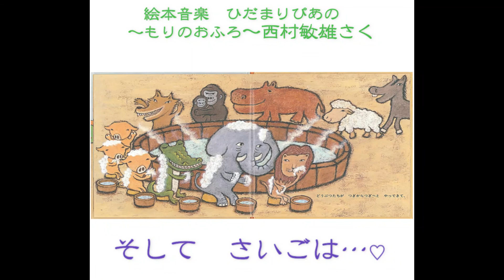「もりのおふろ」～＆絵本音楽㉓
詳しい曲の説明はアメブロにあります

その他１２０曲作曲しています。
（内訳）
＊全調スケール・・・・・・・２４個
＊モード7種類×１２調…８４個
＊半音階・・・・・・・・・・・・・１ 個
＊全音音階・・・・・・・・・・・１ 個
＊ディミニッシュトスケール（C、C#、D）…３個
＊その他のスケール（民謡、都節、律、沖縄、黒鍵、ヨナ抜き、ブルース）…７個

途中で歌の曲など趣向の違う曲も作成しているので、120曲以上になりそうです。

（目的）
・全調と仲良くなること（どうしても好みが偏ったり弾きやすさを選んでしまったりするので）
・生徒さんへ曲作りのサンプルとして
・生徒さんへの練習材料として
・自分を鍛え生徒さんに還元するため

即興やひらめきを整え、曲にしていっています。
動画の音質や弾くテクニックについては・・・
まだまだ勉強中です
お聞き苦しい部分も多々あると思いますが、